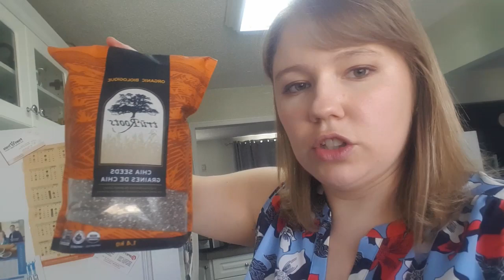BDAY Vlog-Smoothie Lunches-Road Trippin' and Balanced Eats!!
Random week in the life/special birthday week vlog!

Learning and figuring out nutritional balance during special occasions to keep me on track and feelin' good but not DEPRIVING myself from special occasion treats!

Take a peek and I hope you enjoy!

Peace!